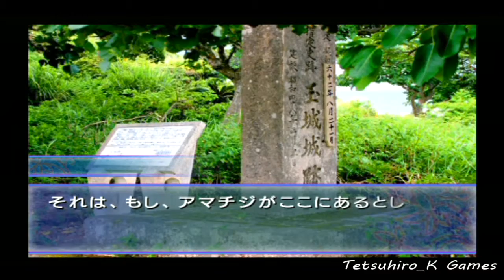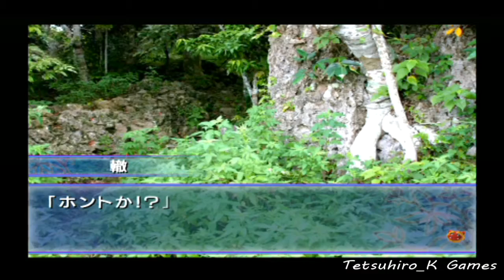沖縄へ行こう！ 風雨来記2 #31 真鶴・天継・テイラールート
風雨来記2のプレイ動画です。
玉城で探してたものがやっと…＾＾；